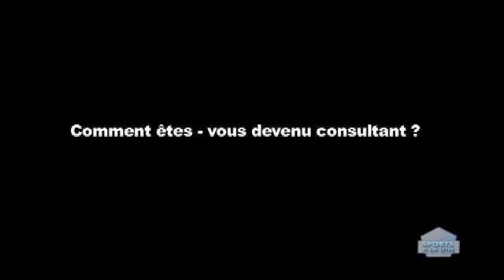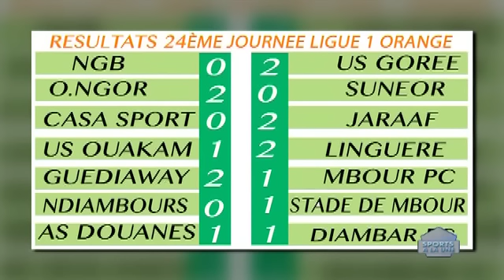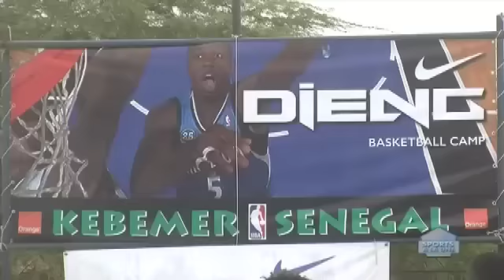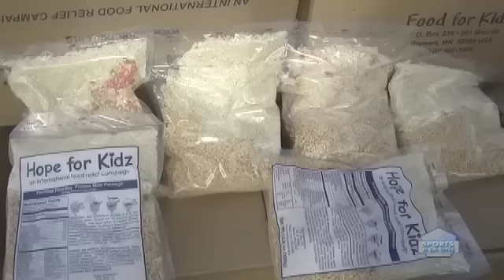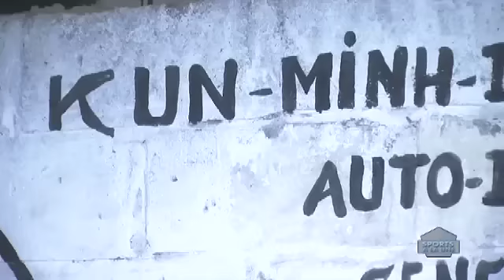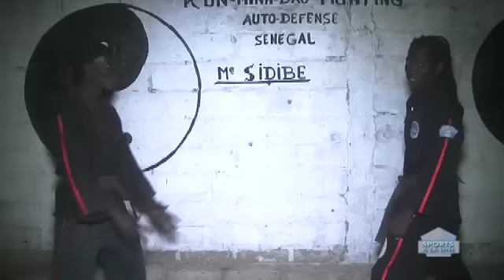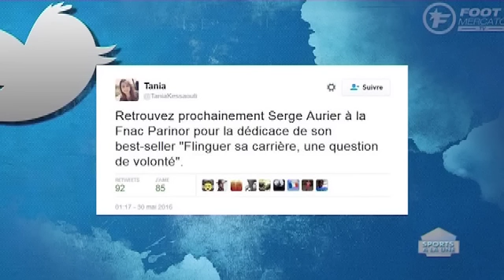Sports A la Une Présentation: Cheikh Tidjane Diao - 30 mai 2016